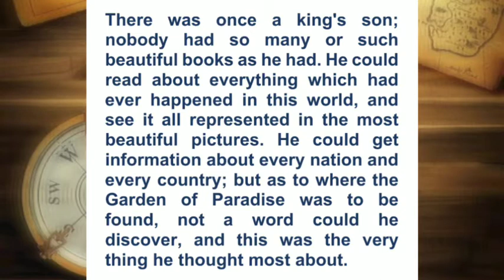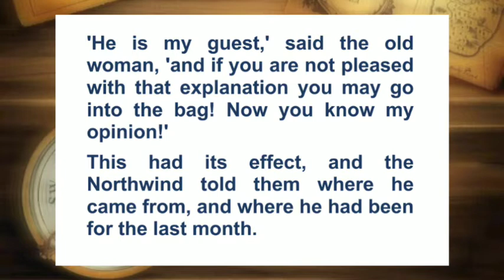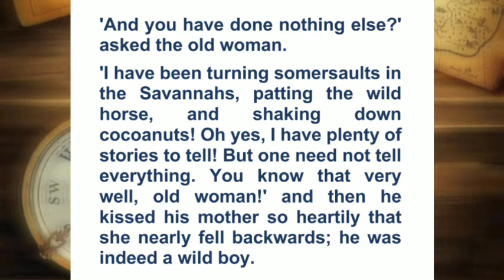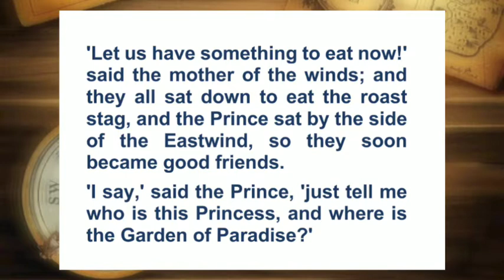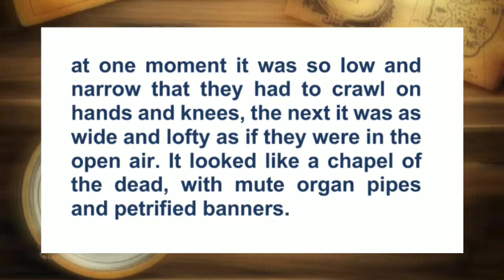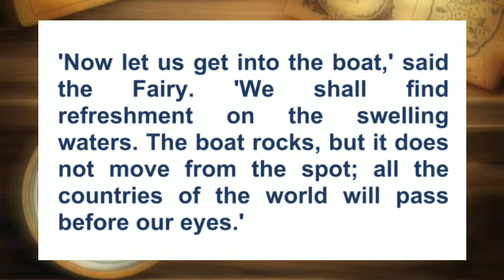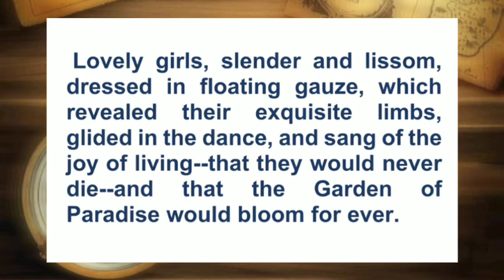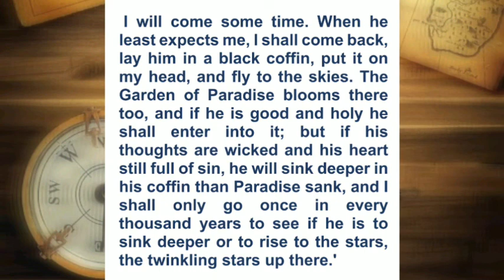Learn English Through Story. The Garden of Paradise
Hello

"The Garden of Paradise" is a literary fairy tale by Hans Christian Andersen first published by C. A. Reitzel in Copenhagen, Denmark on 19 October 1839 with "The Flying Trunk" and "The Storks" in Fairy Tales Told for Children.